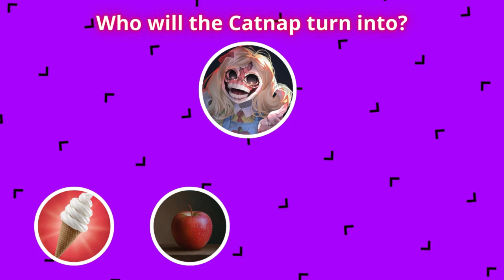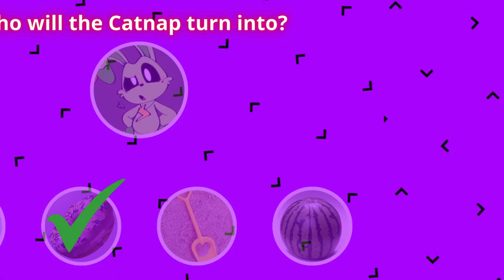Guess who the monster will turn into! | Zoonomaly | Poppy Playtime | Smiling Critters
Dive into the thrilling world of Zoonomaly with our latest video, "Guess who the monster will turn into!" Join us as we explore the eerie universe of Poppy Playtime and meet the Smiling Critters. In this exciting episode, we challenge you to guess the transformations of our favorite monsters! Can you keep up with the twists and turns? Watch as we unveil shocking surprises and jaw-dropping reveals that will keep you on the edge of your seat! If you're a fan of Poppy Playtime and love a good mystery, this video is for you!